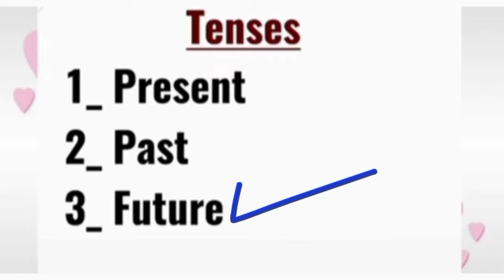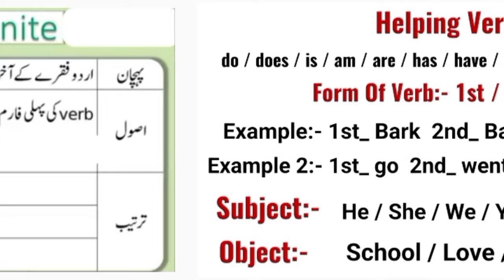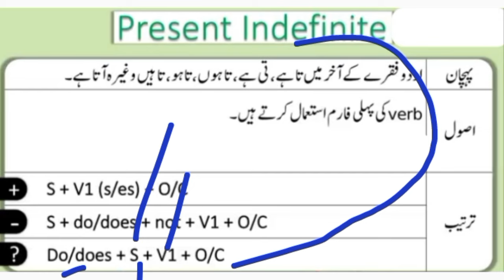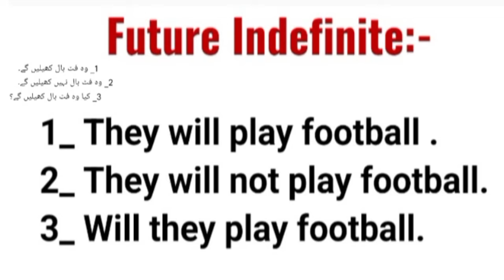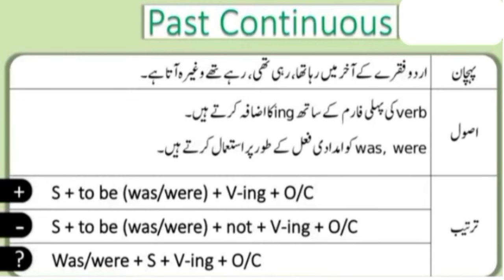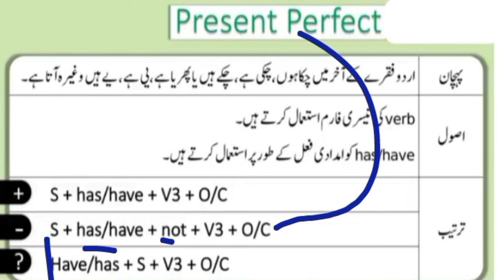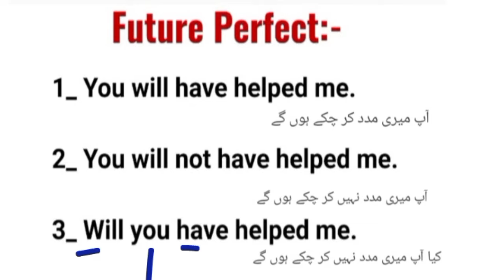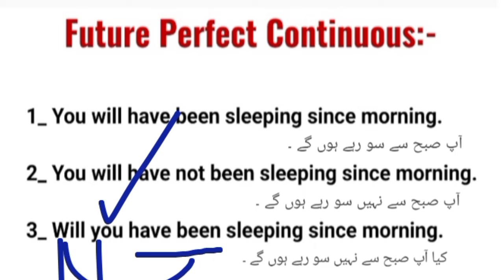punjab highway patrol police (PHP) Written Test English (Tenses 💫 ) past papers question 2024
PHP Police written test preparation past papers English question and answers 2024.